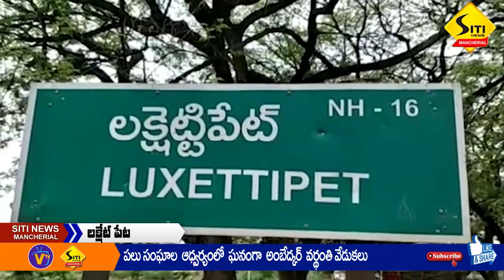SITI NEWS MNCL 06-12-2023